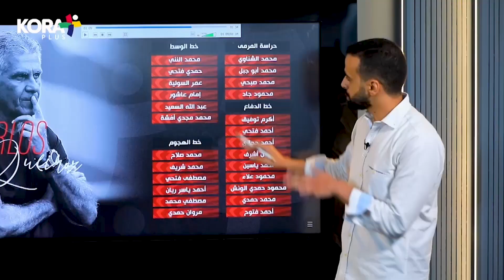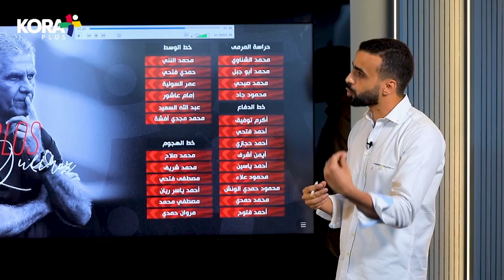‎تاتش سكرين | هشام كمال يحلل.. كيف يفكر كيروش في الاستفادة من عبد الله السعيد وأفشة؟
هشام كمال يحلل.. كيف يفكر كيروش في الاستفادة من عبد الله السعيد وأفشة؟